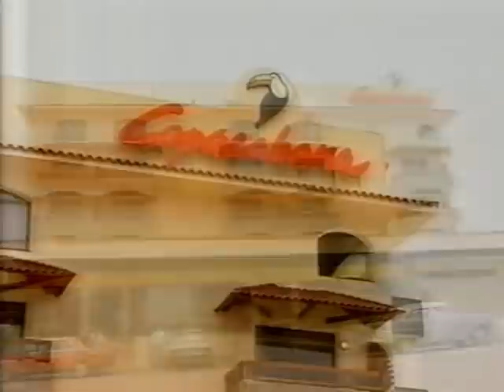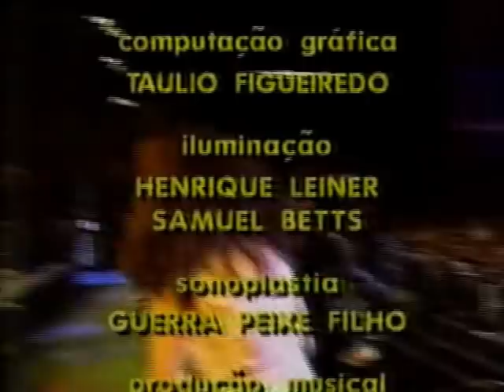Simone ☆ Especial 20 Anos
Em 4 de maio de 1993, a TV Globo exibiu o especial "Simone 20 Anos", gravado em Curitiba (Pedreira Leminski), Rio de Janeiro (estúdios Tycoon) e Havana (bar e reustarante Floridita). O especial contou com participações de Ivan Lins, Ney Matogrosso, Roberto Carlos e Pablo Milanés, além de Fernanda Montenegro declamando versos de Abel Silva.

Roteiro:
Tô Que Tô
(Kleiton Ramil/Kledir Ramil)
Gota D’Água
(Chico Buarque)
Maria, Maria
(Milton Nascimento/Fernando Brant)
Cigarra
(Milton Nascimento/Ronaldo Bastos)
Alma
(Sueli Costa/Abel Silva)
Como Vai Você
(Mario Marcos/Antônio Marcos)
Participação especial: Roberto Carlos
Começar de Novo
(Ivan Lins/Vitor Martins)
Participação especial: Ivan Lins
Ai, Ai, Ai
(Ivan Lins/Vitor Martins)
Caçador de Mim
(Luis Carlos Sá/Sérgio Magrão)
O Que Será (À Flor da Pele)
(Chico Buarque)
Participação especial: Milton Nascimento
Jura Secreta
(Sueli Costa/Abel Silva)
Imagine
(John Lennon)
Rosa de Hiroshima
(Vinícius de Moraes/Gerson Conrad)
Participação especial: Ney Matogrosso
Iolanda
(Pablo Milanés/Versão de Chico Buarque)
Yolanda
(Pablo Milanés)
Participação especial: Pablo Milanés
Alma
(Sueli Costa/Abel Silva)
O Amanhã
(João Sérgio)

Banda:
Teclados, arranjo e regência (show): Ricardo Leão
Teclados: Victor Chicri
Guitarra e violão: Luiz Chaffin
Baixo e violão: Jorjão
Bateria: Paulinho Braga
Sax e Flauta: Zé Canuto

Ficha Técnica:
Direção artística: Roberto Talma
Direção: Roberto Talma e Jodele Larcher
Produção musical: Sérgio Carvalho, Paulo Henrique e Yuri Cunha
Direção musical: Mariozinho Rocha
Direção de produção: Eduardo Figueira
Figurino: Sonia Soares